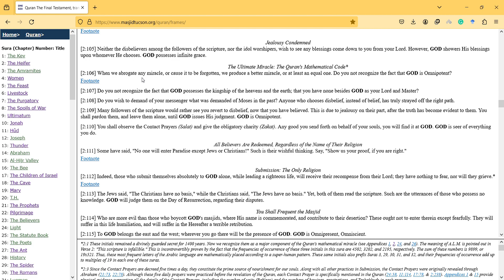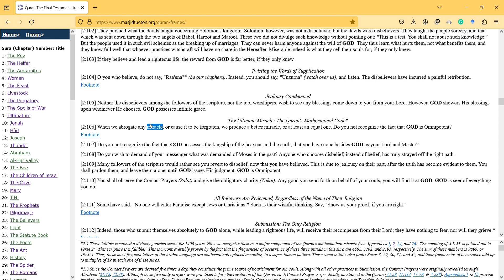Baqara Surah 106 abrogate any miracle, or cause it to be forgotten